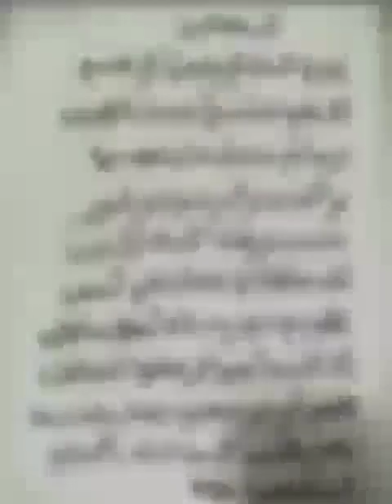Avoir un visa et voyager facilement